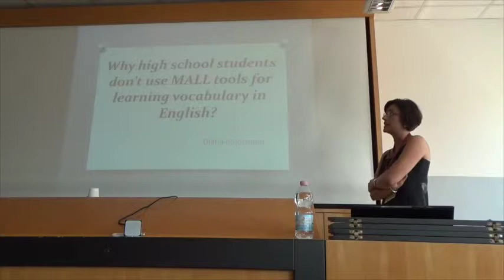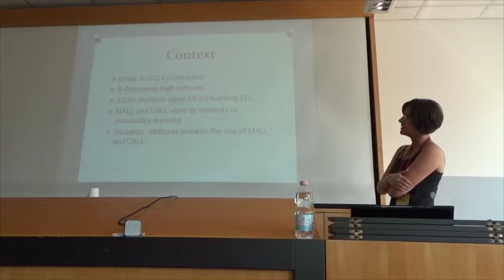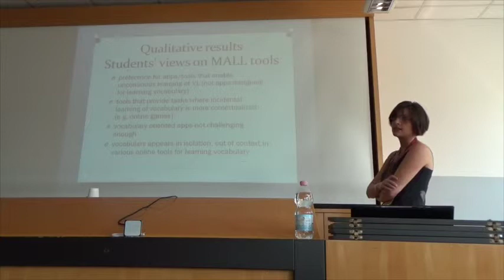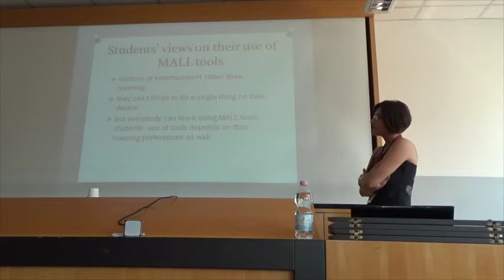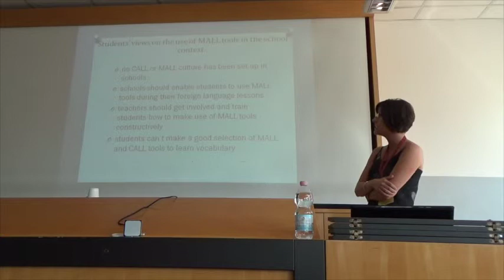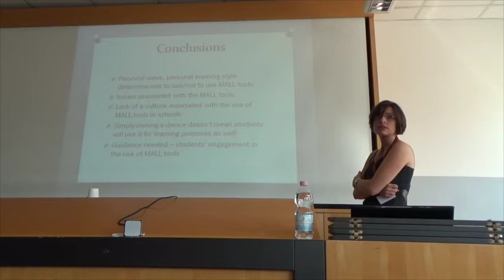Diana Cojocnean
MALL Symposium, EUROCALL 2015